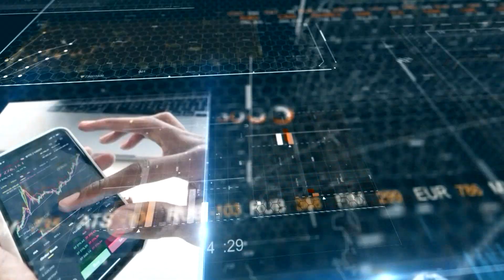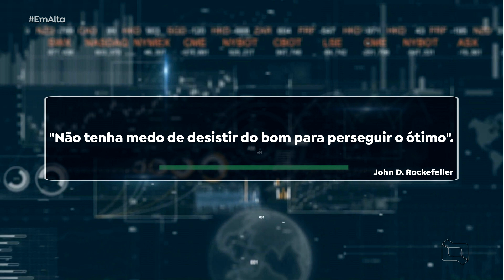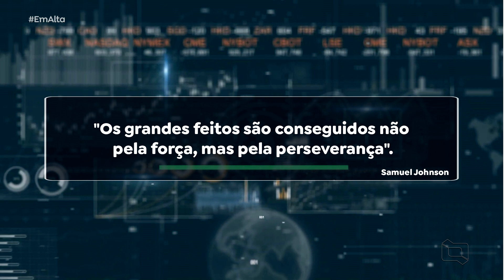(Edição 24/12/2022) Acompanhe a edição do programa Em Alta deste sábado